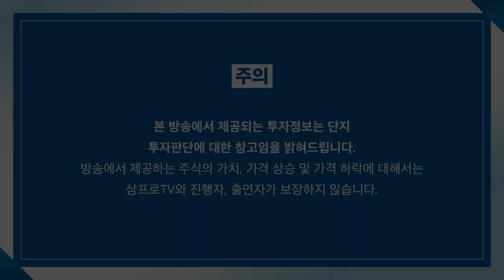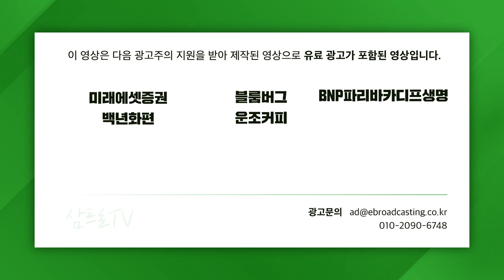[글로벌마켓 브리핑] 시진핑의 '공동부유' 어떻게 봐야할까? f.미래에셋증권 최홍석 선임매니저